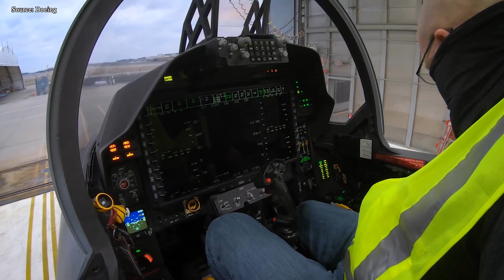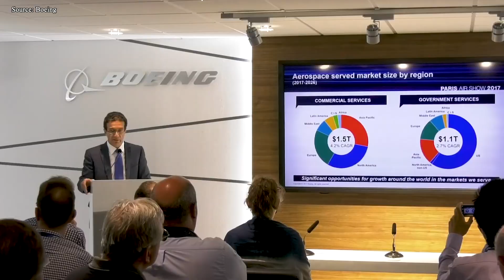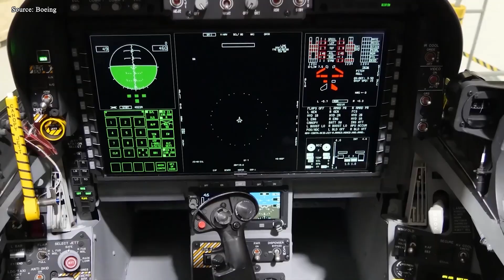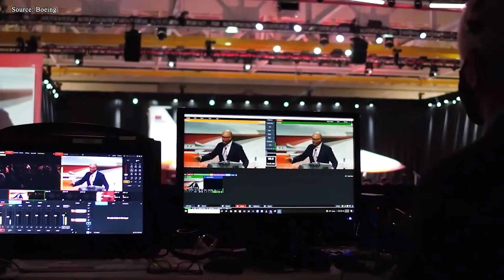This is How Russia's Hypersonic MiG-41 OUTSMARTED Boeing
00:00 Intro
00:36 Boeing slows - Mikoyan accelerates
04:11 MiG- 41: Ghost from the future
06:52 Boeing’s Response
09:51 Success breeds strategic risks
12:32 Conclusion
For decades, Boeing has seemed to have an unshakeable grip on the global aviation market, from its mighty 7 4 7 airliners to its cutting-edge F 35 fighter jets. But while the United States has focused on dominating civilian skies and expanding its commercial reach, Russia has been building something else entirely: an aircraft designed for speed, stealth, and survival at the edge of space, the MiG 41. But why is Russia building such a plane, and how can it challenge Boeing’s dominance from such a distance? Let’s find out.
Boeing slows - Mikoyan accelerates
Boeing’s dominant position in aerospace has been largely driven by its remarkable achievements and innovation in commercial aviation, where the company has consistently pushed the envelope with aircraft like the 7 8 7 Dreamliner and the 7 3 7 Max. This focus on commercial aviation innovation has generated strong and steady revenues, enabling Boeing to maintain leadership in fuel efficiency, passenger comfort, and advanced manufacturing techniques such as the extensive use of composites and digital design processes. However, this commercial success has come with a trade-off in Boeing’s military aerospace strategy. Over the last decade or more, Boeing’s approach to the defense sector has been more conservative, favoring incremental upgrades and modernization of legacy platforms, such as continuous improvements to the F 15 Eagle and F/A 18 Super Hornet, rather than pursuing entirely new, groundbreaking military aircraft designs or investing significantly in emerging supersonic or hypersonic technologies.
This conservative posture contrasts sharply with competitors like Russia’s Mikoyan Design Bureau, which has been aggressively innovating in next-generation aerospace technologies that challenge traditional concepts of fighter performance and mission roles. Mikoyan has invested heavily in hypersonic weapons and aircraft systems, pushing boundaries in speed, maneuverability, and stealth that could redefine air combat and strategic deterrence. These advancements include experimental hypersonic vehicles and weapons that showcase a strategic emphasis on aerospace sovereignty and battlefield dominance via speed and advanced materials technologies, areas where Boeing’s public investments and development initiatives have been limited.